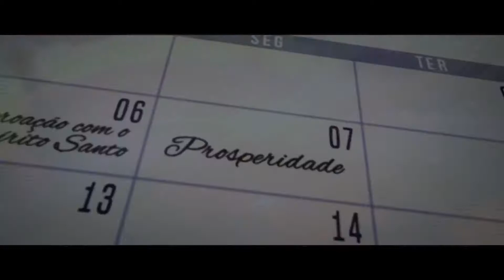Semana da Imposição de Mãos - Dia 6 ao dia 13 de Agosto